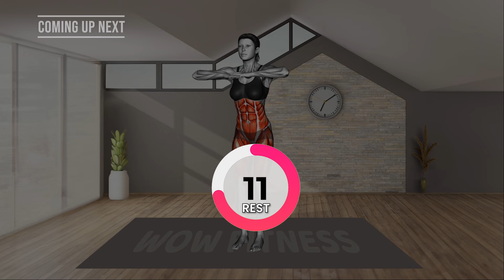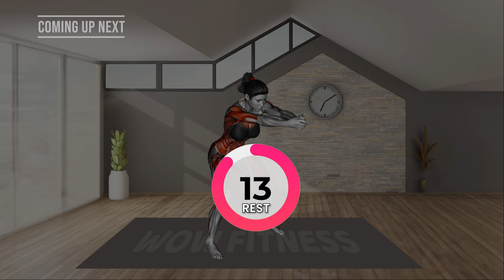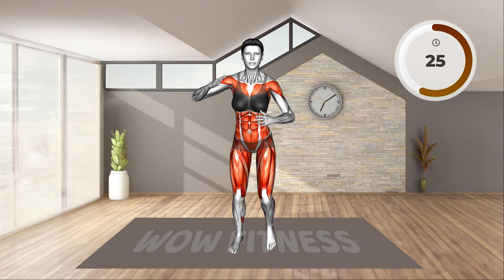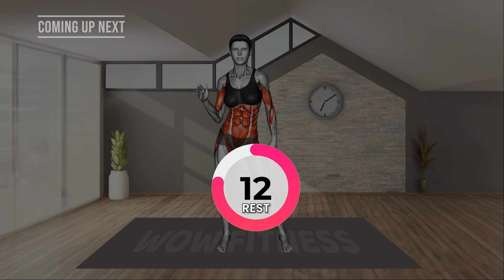5 Minute Weight Loss Workout 🔥 Flat Stomach In 10 Days By Doing This ! (STANDING ONLY)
5 Minute Weight Loss Workout 🔥 Flat Stomach In 10 Days By Doing This ! (STANDING ONLY)